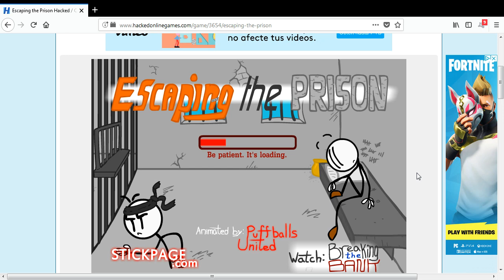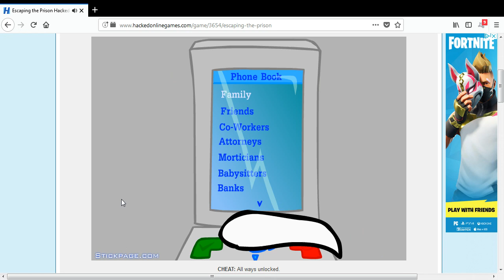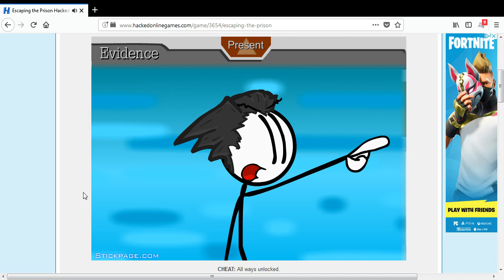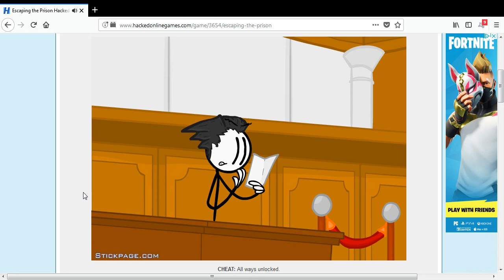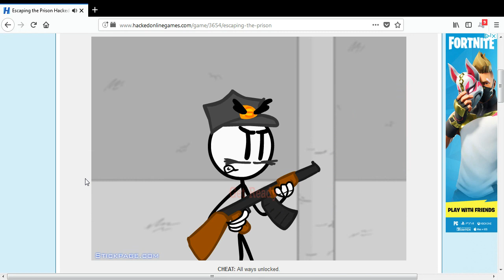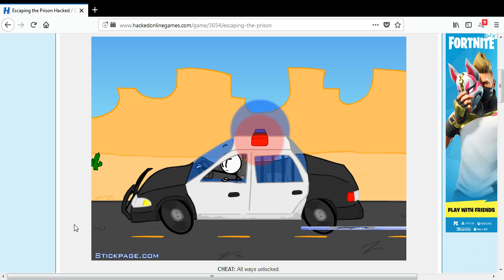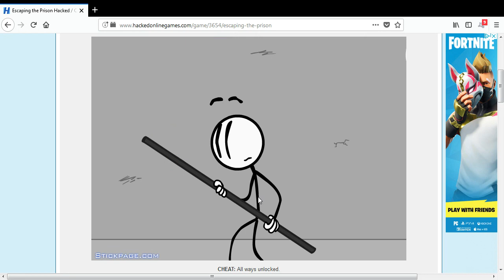Escaping the Prison Hacked Cheat All ways unlocked 3654